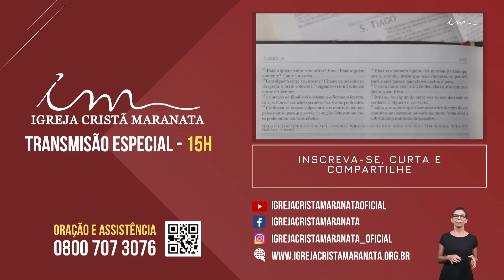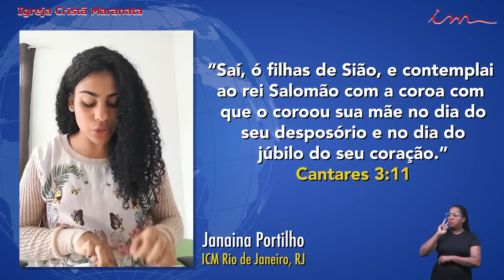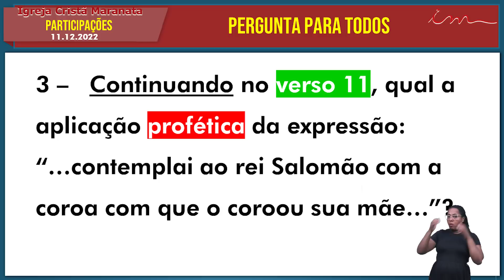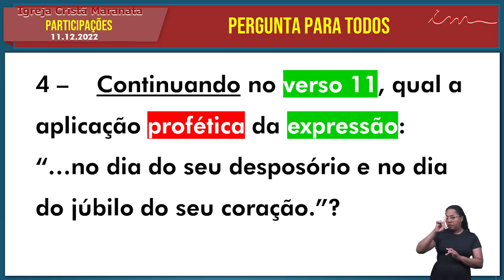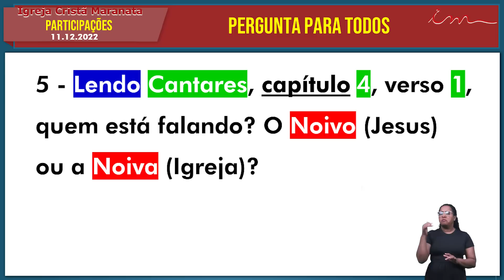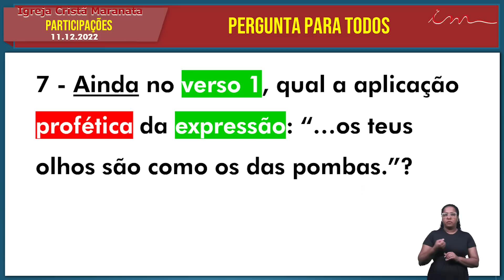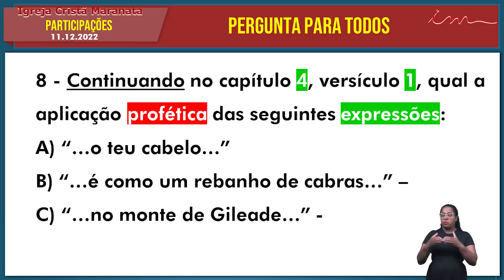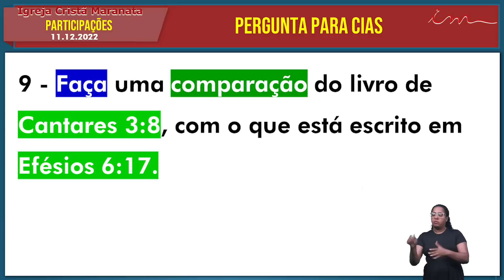[TRANSMISSÃO ESPECIAL 15h] - 11/12/2022 - Igreja Cristã Maranata - Igrejas do Brasil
Transmissão especial da Igreja Cristã Maranata, transmitido no dia 11 de Dezembro de 2022.

Todos os dias, neste canal, você encontrará mensagens bíblicas, estudos e cultos, incluindo transmissões ao vivo. Conheça mais sobre a Igreja Cristã Maranata acessando o